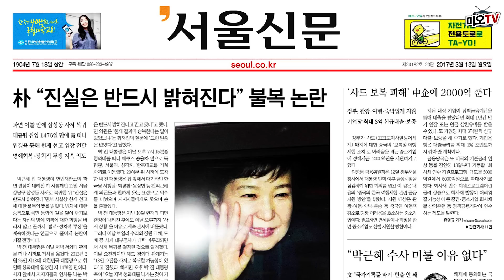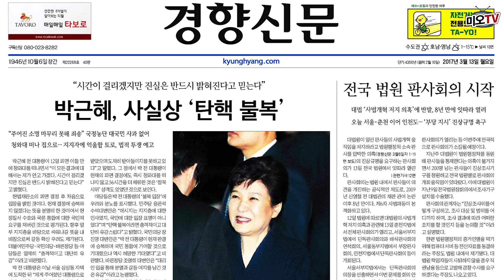[미오TV] 2017년 3월13일 아침신문 1면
2017년 3월 13일 오늘의 아침신문 1면

박근혜가 청와대에서 나와 삼성동 자택으로 돌아갔다 1476일만의 불명예 귀환이다 이 자리에는 친박계 의원 및 1000여명의 지지자들이 있었다 박근혜는 웃었다 박근혜는 탄핵에 승복안했다 시간이 걸리겠지만 진실은 밝혀질 것이라 했다 박근혜의 말처럼 진실은 밝혀질 것이다 시간이 오래 걸리지 않길 바랄 뿐

자유한국당을 뺀 4당은 박근혜의 불복을 강하게 비판했다 불복으로 국론을 또 갈라놨기 때문 민주당은 박근혜가 국민이 아닌 지지층을 향해서만 말을 했다 비판했다 심상정은 가장 고약한 대통령이라 했다 차기 대선 지지율 1위 문재인은 박근혜 수사를 막을 이유가 없다고 밝혔다 그는 적폐를 청산하면서 소수의견도 포용하는 원칙있는 통합을 주장했다

동아일보는 탄핵 뒷얘기를 전했다 뇌물죄에 대해 이견이 있었고 만장일치를 위해 오래 토론했다 그리고 김평우가 막말변론 한 날 처음이자 마지막으로 8명 재판관이 술을 꽤 많이 마셨다고

어쨌든 이로서 대한민국은 대선 체제로 돌입하게 됐다 5월 9일 선거가 예상된다 경선은 민주당 다음달 3일 경 국민의당은 4월, 바른정당은 28일경이다 한국당은 31일경 정의당은 이미 끝났다

북한이 6차 핵실험을 준비중이라고 역대 최대규모가 될거라 한다 동북아 정세 불안은 더욱 커질 듯 대법원이 일선 판사들의 사법개혁 움직임을 저지하려 하자 전국에서 판사회의가 열리는 중 판사들은 법원행정처가 증거를 폐기할 우려가 있다며 컴퓨터 서버 동결도 주장중이다

한미FTA가 발효 5주년이 됐는데 이후 대미무역흑자가 2배가 됐다며 조선일보가 당시 우려를 비판했다 당시 우려를 괴담으로 취급하며 이젠 미국이 재협상을 주장할 정도라고 자신했다